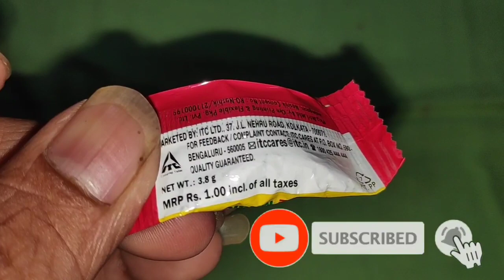Jelimals space jelly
Jelimals space jelly ‎@Pushpa Choco Cream